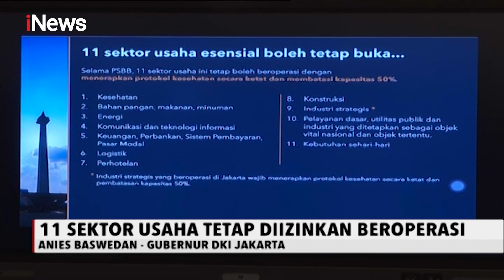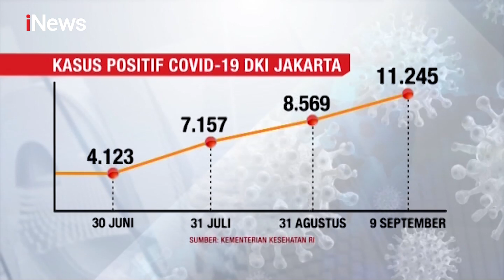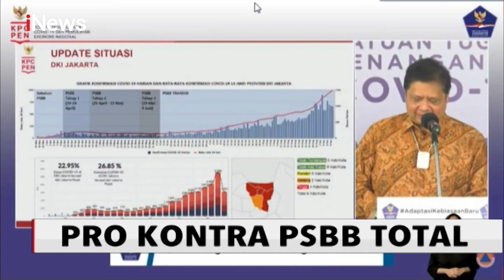iNews Sore 13 September 2020 Segmen 6